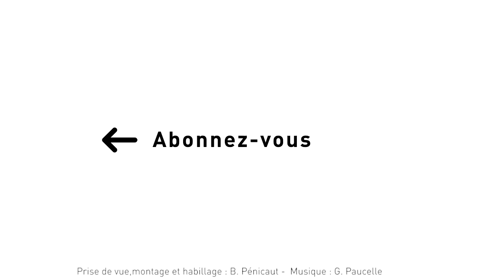Un voyage de noces pas comme les autres : avec les plus pauvres sur les pas de Mère Teresa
Juste après leur mariage en avril 2016, Inès et Étienne partent pour un voyage de noces peu ordinaire : un tour du monde sur les pas de Mère Teresa. Une expérience extraordinaire.